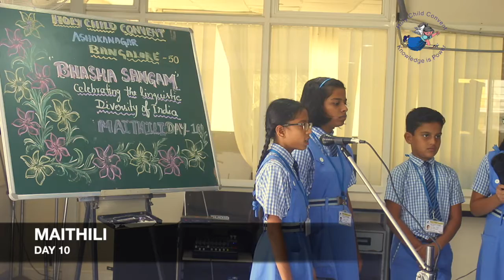MAITHILI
HOLY CHILD CONVENT DAY 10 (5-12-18) MAITHILI